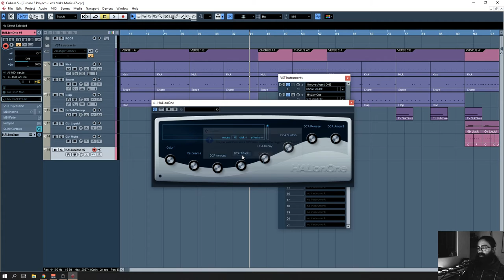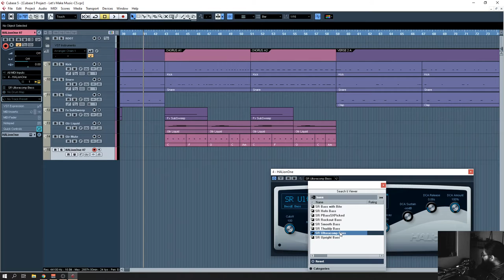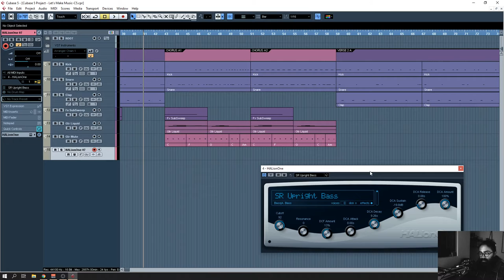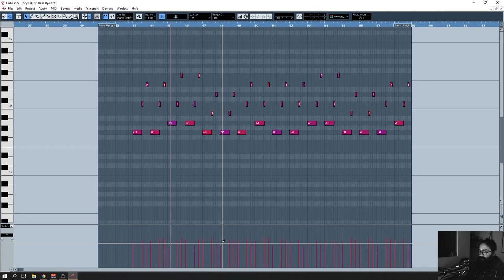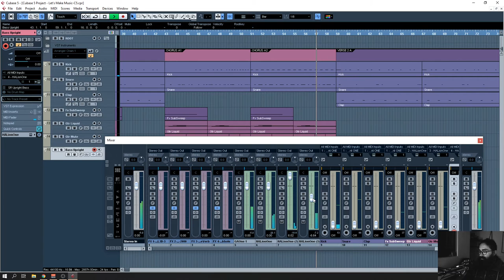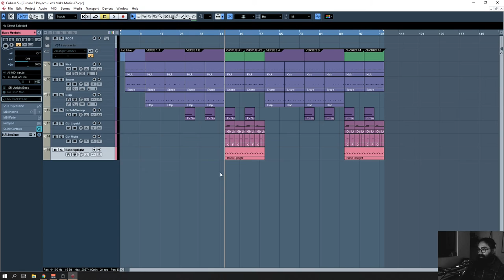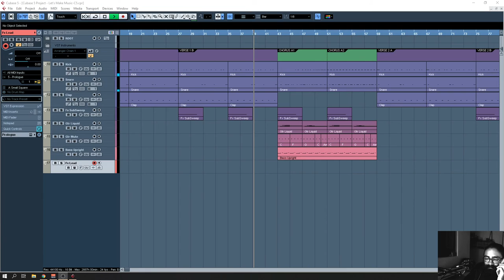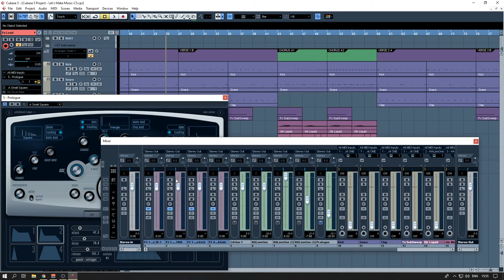Cubase 5 - सरल RAP संगीत संयोजन (Basic RAP music arranging tutorial in Nepali) Part3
(Watch in 1.5x or 2x velocity for speedy tutorial)

1. Beat Designing
2. Adding Synths
3. Adding Bass